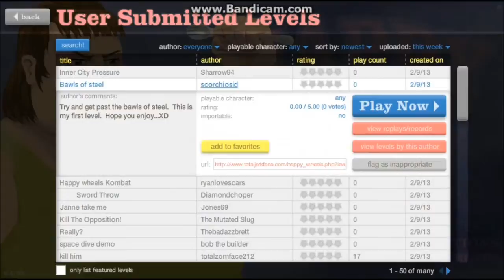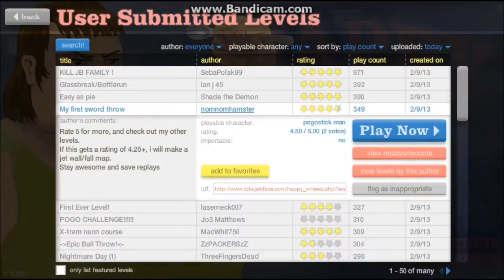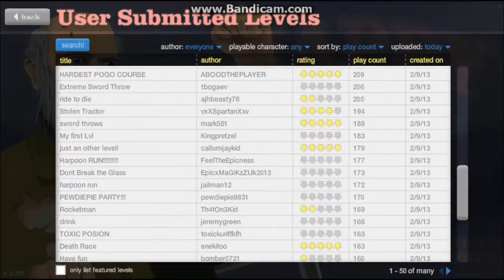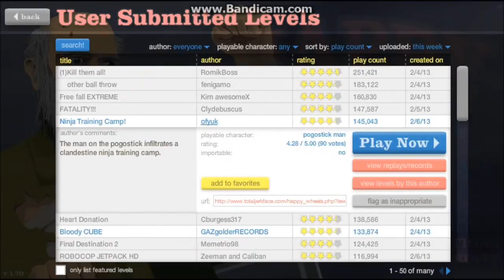let's play happy wheels odc. 16